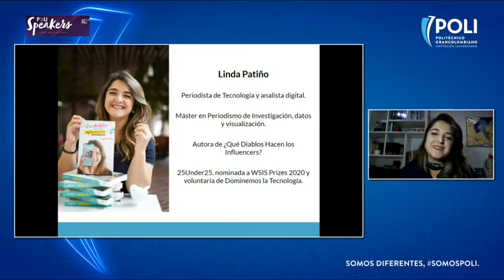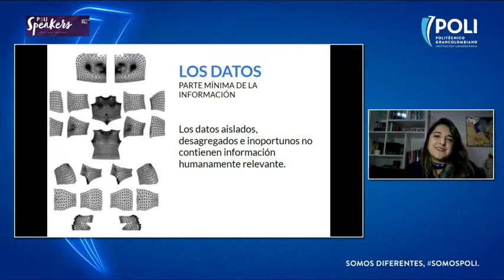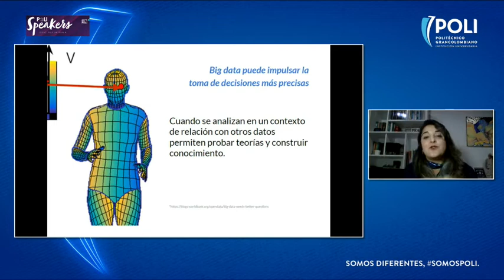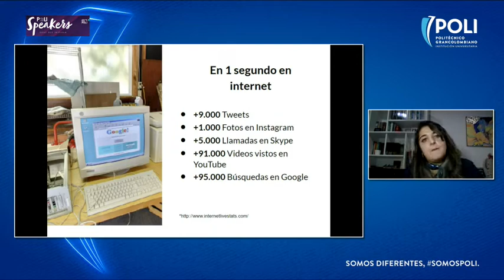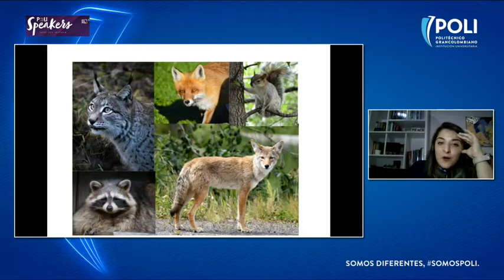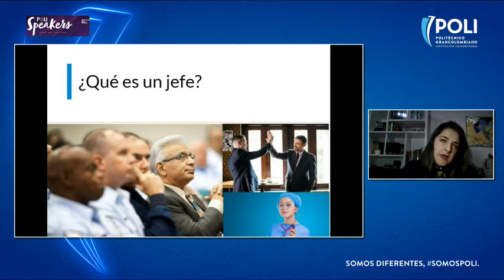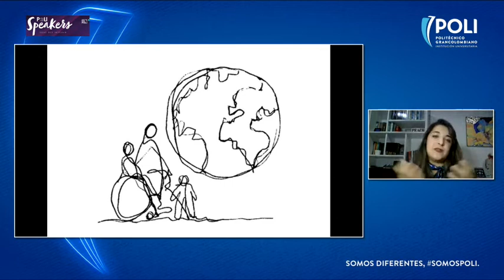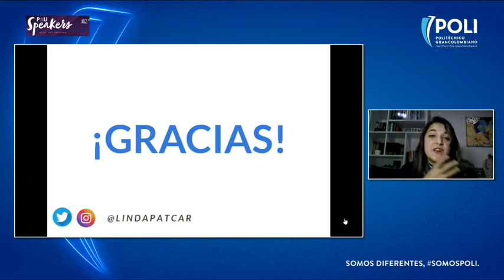Algoritmos, Datos y Redes Sociales en Colombia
¿Qué es la Ciencia de Datos?
Darle sentido a los datos y tomar decisiones empresariales o para tu propios hobbies se ha convertido en una tarea constante de todos debido al acceso que tenemos de todo lo que hacemos en la red.

04:06 Linda Patiño Cárdenas - Autora Qué diablos hacen los influencers
09:30 Ética y manejo responsable de la información en el ciberespacio
10:50 Sobre-exceso de información
11:40 Los datos
12:55 El BigData - Los datos relacionados
15:15 Las conexiones IP han superado la cantidad de personas en el mundo
21:00 Creando una inteligencia artificial a partir de un algoritmo
26:30 No creer todo lo que vemos
27:20 Conversatorio
27:50 ¿Desde donde aprende el algoritmo?